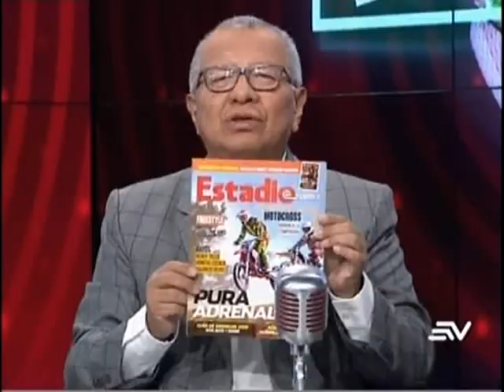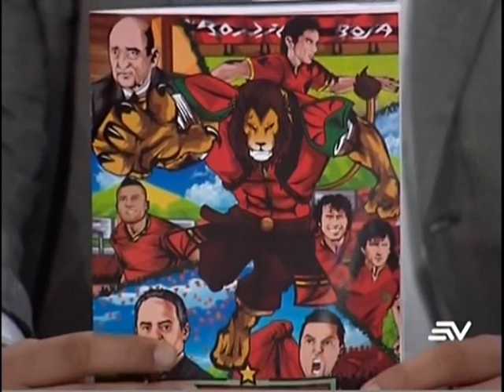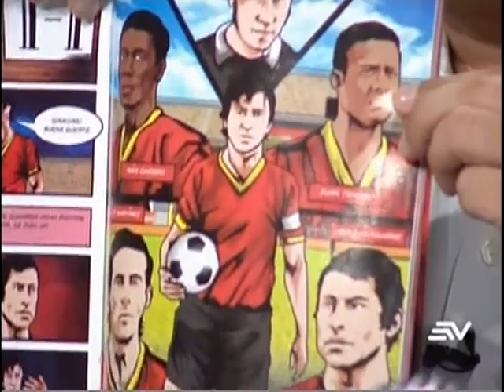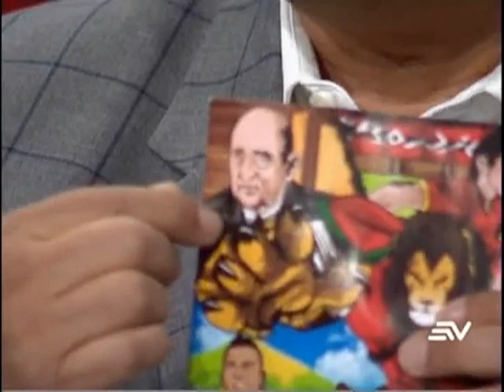Estadio TV 05 04 2019 | Análisis de empate de Liga de Quito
Además, previa de Barcelona-América y empate de Ecuador en Sudamericano sub-17.